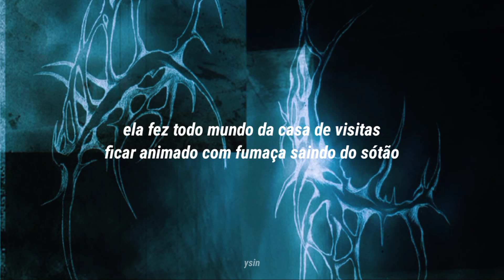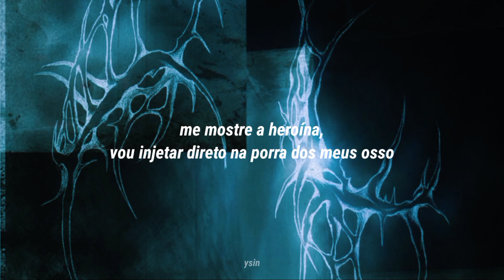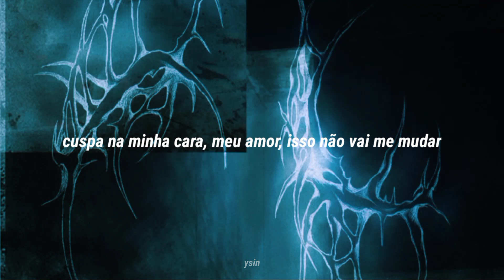ThxSoMch - SPIT IN MT FACE! (tradução)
Spit in my face, my love, it won't phase me

She doing crank in the room with a noose and a Backwood
The bitch still call me crazy, lil' ho, how does that work?

Fo' sho'
Tell me give it up, I'll leave everyone in the cold
All I wanna say, I'll do anything you can do
Show me heroin, I'll shoot it through my motherfuckin' bones